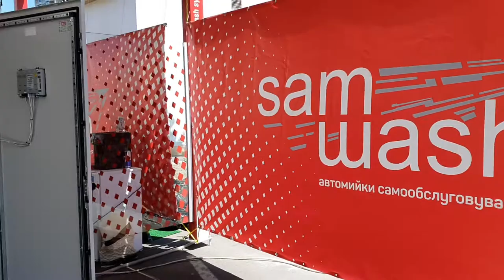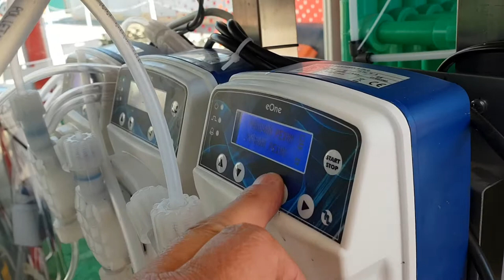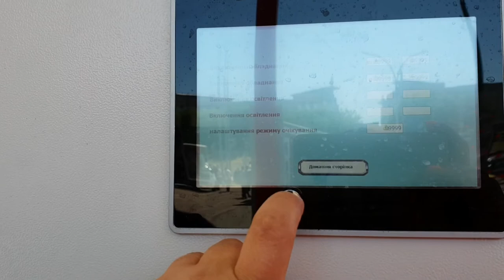Как должно виглядеть оборудование для мойки самообслуживания?? Детально о всем!!! Мойка под ключ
Як має виглядати обладнання? Детально про програми миття, складові частини, загалом про роботу самого обладнання та основні принципи відмінності між нами та всіма іншими.
Усі секрети про обладнання для мийок самообслуговування розкаже власник 22 мийних постів та керуючий компанії SAMWASH.
І до речі компанія SAMWASH є єдиною компанією на території України, котра не лише продає обладнання, а і використовує його на своїх мийках самообслуговування. Тому кому як не нам знати як має працювати обладнання, щоб побудувати успішний бізнес.
Наші технології Ваш прибуток!!

Как должен выглядеть оборудование? Подробно о программах мытья, составные части, в общем о работе самого оборудования и основные принципы различия между нами и всеми остальными.
Все секреты об оборудовании для моек самообслуживания расскажет владелец 22 моечных постов и управляющий компании SAMWASH.
И кстати компания SAMWASH является единственной компанией на территории Украины, которая не только продает оборудование, а и использует его в своих мойках самообслуживания. Поэтому кому как не нам знать как должно работать оборудование, чтобы построить успешный бизнес.
Наши технологии Ваша прибыль !!

Jak powinien wyglądać sprzęt? Szczegóły programu zmywania, elementy, na ogół praca urządzenia i podstawowe zasady dotyczące różnic między nami a cała reszta.
Wszystkie tajemnice sprzętu dla myjni samoobsługowych mycia powiedzieć właścicielowi 22 stanowisk i kontrolę SAMWASH.
A przy okazji SAMWASH firma jest jedyną firmą na Ukrainie, która nie tylko sprzedaje sprzęt, ale również go używać w ich samorządzie praniach. Dlatego też, kto nie powinien wiedzieć, jak obsługiwać sprzęt, aby zbudować udany biznes.
Nasza technologia to twój zysk!

What should equipment look like? Details of washing programs, parts of it, in general about the work of the equipment itself and the basic principles of the difference between us and everyone else.
All the secrets about the equipment for self-service sinks will tell the owner of 22 washing stations and the manager of SAMWASH.
By the way, SAMWASH is the only company on the territory of Ukraine, which not only sells equipment, but also uses it on its own self-service sinks. Therefore, who should not know how to operate equipment to build a successful business.
Our technology is your profit !!
мийки самообслуговування, автомийка самообслуговування, обладнання для мийок, купити мийку самообслуговуванна, автомийка самообслуговування під ключ, будівництво мийки, проект, автомийка самообслуговування ціна
мойки самообслуживания, автомойка самообслуживания, оборудование для моек, купить мойку самообслуживания, автомойка самообслуживания под ключ, строительство мойки, проект, автомойка самообслуживания цена
self-service car wash, self-service car wash, sink equipment, buy self-service car wash, self-service car wash, turnkey, car wash, project, car wash self-service price